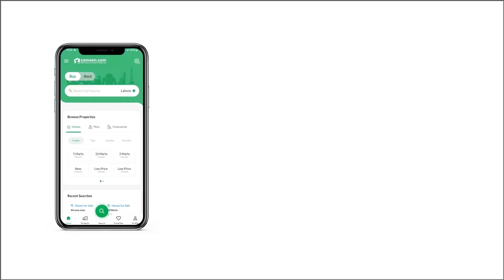5 MARLA RESIDENTIAL PLOT FOR SALE IN RESIDENCIA GULBERG ISLAMABAD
Features
Block A-Executive II & A-Executive Premium
Pre-launching Prices
Residential Plot On Easy 3 Years Installments. . .
Booking From 30 Percent
Half Year 05 Installments
Monthly 33 Installments
4,90,000/- Possession Charges
Excellent location
Only 10 minutes drive to main Islamabad expressway.
Solid Land Plots
Prime Location

 PAYMENT PLAN

- Plot number allocation on just 30 Percent payment
- Located at prime location adjacent to Gulberg farmhouses
- CDA approved
- Layout plan is available so you can book plot with plot number rather than a file
- Limited plots offered on pre launch rates
- Book your plot today because price plan is revising soon.

Dreaming of your own home? This plot is available for sale in Gulberg Greens, Gulberg Islamabad.
 The plot is landscaped to aid different architectural styles.
 The area is connected to all parts of Islamabad via the Islamabad Expressway.
 Provision of basic facilities including electricity, gas, water supply and sewerage is ensured.
 Residents of Gulberg Greens will enjoy a variety of living amenities in the vicinity such as schools, parks, shops and restaurants.